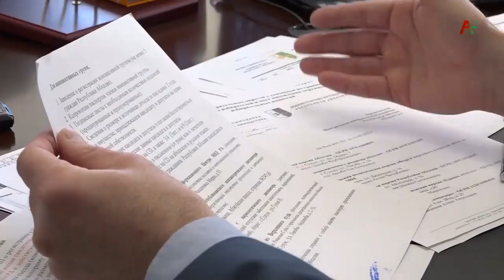В ЦИК Абхазии 21 января началась регистрация партий и инициативных групп по выдвижению кандидатов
В ЦИК Абхазии 21 января началась регистрация партий и инициативных групп по выдвижению кандидатов в депутаты